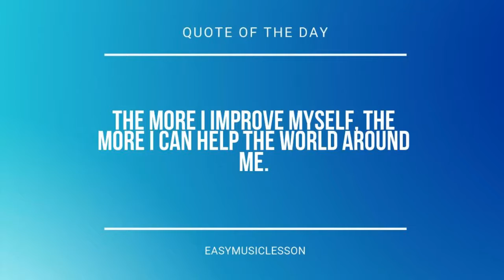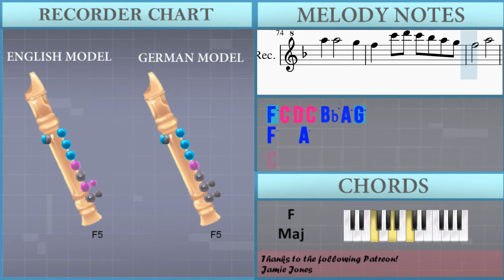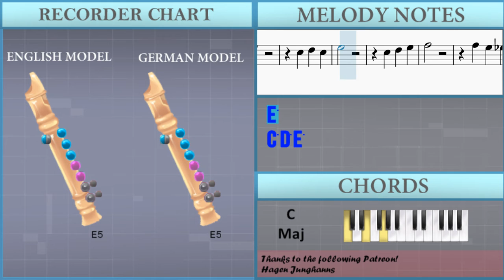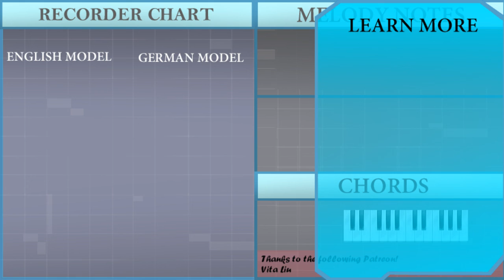How to play Train Song by CoComelon on Recorder (Tutorial)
The easiest way to learn how to play Train Song by CoComelon on the recorder. It's a recorder tutorial for Train Song by CoComelon.

EasyMusicLesson teaches you to play the your favorite instrument, through easy and simple animation so that you too can learn how to play Train Song by CoComelon on the recorder easily. A recorder tutorial with visual animation graphic.

Chords of Recorder arrangement:
F Maj   C Maj   F Maj   C Maj   Bb Maj   C Maj   F Maj   D Min
Bb Maj   C Maj   F Maj   C Maj   C Maj   F Maj   Bb Maj   F Maj
C Maj   C Maj   F Maj   F Maj   C Maj   F Maj   C Maj   C Maj
F Maj   Bb Maj   F Maj   C Maj   C Maj   F Maj   F Maj   C Maj
F Maj   C Maj   C Maj   F Maj   Bb Maj   F Maj   C Maj   C Maj
F Maj   F Maj   C Maj   F Maj   C Maj   C Maj   F Maj   Bb Maj
F Maj   C Maj   C Maj   F Maj   F Maj   C Maj   F Maj   C Maj
C Maj   F Maj   Bb Maj   F Maj   C Maj   F Maj   Bb Maj   B Dim
C Maj   D Min   Bb Maj   C Maj   C Maj   F Maj   C Maj   C Maj
F Maj   Bb Maj   F Maj   Bb Maj   C Maj

Melody notes of Recorder:
C6 Bb5 A5 G5 Bb5 A5 G5 C5 F5 C6 A5 C5 F5
F5 C6 A5 C5 F5
C5 G5 E5 C5 E5
Bb4     Bb4
C5   E5
F5   C5
D5
Bb4     D5
E5   F5
G5
C5 D5 C5
F5
C5 D5 C5
E5
C5 D5 C5
E5
C5 D5 E5
F5
F5 E5 Eb5
D5
F5 E5 D5
C5
F5 G5
A5   A5 C5
C6 C5
A5 A5   G5
F5
A6 G6 F6 E6 D6 F6
C6
C5 D5 C5
F5
C5 D5 C5
E5
C5 D5 C5
E5
C5 D5 E5
F5
F5 E5 Eb5
D5
F5 E5 D5
A5 C5
F5 G5
A5   A5 C5
C6 C5 E5 C5
E5 C5
A5 A5   G5
F5
E5 F5 G5 E5 D5
C5 C5 D5 C5
F5
C5 D5 C5
E5
C5 D5 C5
E5
C5 D5 E5
F5
F5 E5 Eb5
D5
F5 E5 D5
A5 C5
F5 G5
A5   A5 C5
E5 C5 D6
D6
A5 A5   G5
F5 C6 D6 C6 Bb5 A5 G5
F5   A5
C6
F5
C5 D5 C5
E5
C5 D5 C5
E5
C5 D5 E5
F5
F5 E5 Eb5
D5
F5 E5 D5
A5 C5
F5 G5
A5   A5 C5
C6
A5 A5   G5
F5
F5   C5
F5
C5 D5 C5
E5
C5 D5 C5
E5
C5 D5 E5
F5
F5 E5 Eb5
D5
F5 E5 A5
C5
F5 G5
A5   A5 C5
E5 C5 D6
D6
C6   C5
A5 F5
A5 A5   G5
F5
C5 D5 C5
E5
C5 D5 C5
E5
C5 D5 E5
F5
F5 E5 Eb5
D5
F5 E5 D5
C5
F5 G5 F5
D5   Bb4
F6